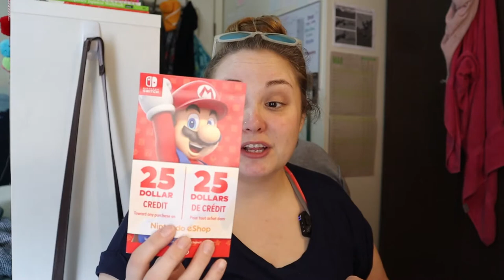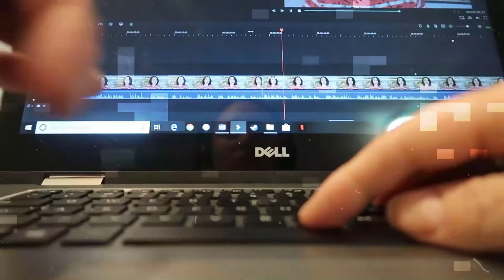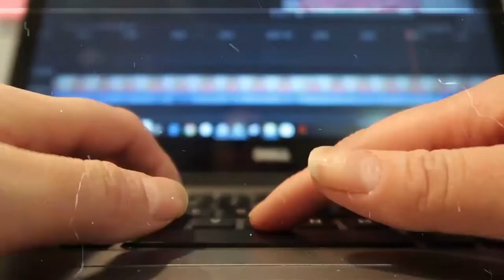Buying Myself Things I Want | March 4-5, 2020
I finally decided to purchase a full sized Nintendo Switch so I can get into that fitness life! Or something like that.

Equipment:
Camera: Canon EOS M50
Mic: Rode Wireless Go
Tripod: Manfrotto MTPIXI-B PIXI Mini Tripod
Editing Software: Filmora